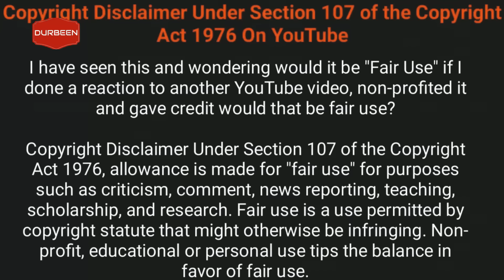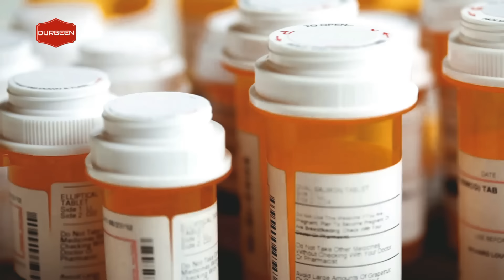আমেরিকার সেনাবাহিনী সম্পর্কে এই তথ্য গুলো জানলে আপনার বিবেক নাড়া দিবে । US army facts